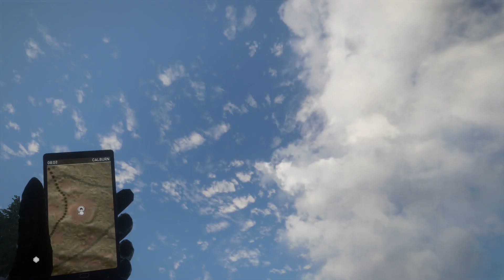RESTART WITHOUT ANY MOD IN LVL 1 THEHUNTER CALL OF THE WILD PC 2024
I SHOULD HAVE DOEN THT LONG AGO SOTTY BUT FOR NEW PLAYERS OR SOMEOINE THAT ADOES NOT NOW HOW TO PUT PC MODS IN HERS MY VIDEO I DID AT THE STARTT OF THIS FS22 GAME

1 OF MY TIKTOK ACCOUNT
1- @cluby_simulator

2-- @cluby_thehunter

1--MY THEHUNTER CALL OF THE WILD NEXUS MODS LINK TO MY CHANEL